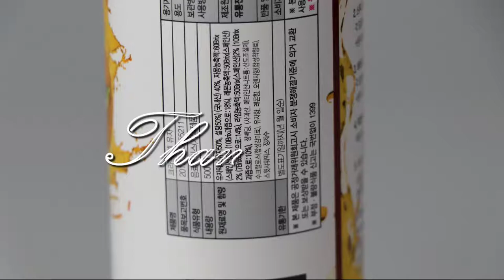물에 희석만 하면 고급음료로 변신~! 크라운 고농축 음료베이스~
따뜻한 무언가가 생각나는 추운 겨울이 왔습니다.
추운겨울 따뜻한 물과 크라운 베이스 음료를 희석하시면 향이 깊고
맛있는 차(TEA)가 만들어집니다.
히비스커스, 라임, 셀 유자 3가지 맛이 있어요.

크라운 고농축 음료베이스 셀 유자
유자믹스 40% (국내산)
과일의 맛과 향이 살아있는 액상쥬스
쉽고 간편하게~! 생생한 과일이 그대로~!

5~6배 희석용 음료원액으로 물이나 탄산수에 희석만 하면 고급스러운 음료와 차(TEA)로
변신하는 진한 음료 베이스입니다. 각자의 기호에 따라 첨가량을 조절해서 드실 수
있어요.

따뜻한 물과 희석하면 고급스러운 차 한잔!
크라운 고농축 음료 베이스만 있으면 가정이나 직장에서 쉽게 과일차를 만들 수 있어요.
저희집 식구들은 요즘 모두 목감기가 걸려서 따뜻하게 먹을 수 있는 셀 유자를 선택해 보았어요.

면역력 강화에 좋은 유자는 숙취해소, 피로회복, 혈관건강, 노폐물제거에 도움을 주며 다이어트를
하시는 분들에게도 좋아요.
성장기 아이들의 뼈건강에 좋으며 환절기 기침, 가래 완화에 도움을 줍니다.

홈메이드음료
먹어보기 전에는 '그냥 유자차 맛이겠지'라고 생각했는데 마셔보니 정말 맛있어요.
신선한 과육이 그대로 살아있는 크라운 과즙쥬스에 반했어요.
유자향도 좋고, 맛이 정말 고급스럽고 깔끔해요.
맛과 향이 살아있어요~!
만원이 안되는 가격으로 수십잔의 차를 만들어 먹을 수 있어서 너무 좋은거 같아요.

새콤달콤한 유자차 한잔에 감기가 금방 낫는 기분이들어요.
병원 다니고 계속 약을 복용해도 감기가 안 나았는데
따뜻한 유자차를 마시니 기침, 가래가 조금씩 완화되는 거 같아요.

맛이 고급스럽고 품격이 있어서 귀한 분들에게 대접하기 아주 좋아요.
건강음료이면서 맛까지 좋아서 집에 손님이 오셨을 때 한잔씩 대접하고 있어요.
크라운 음료베이스로 따뜻한 차 한잔 어떠세요? 마음까지 따뜻해져요~~

홈카페
크라운 베이스 음료는 다양하게 즐길 수 있습니다.
차가운 물에도 잘 녹아서 스무디/쉐이크/팥빙수/칵테일/
아이스음료 등 다양하게 활용할 수 있어요.
탄산수와 희석하면 톡쏘는 에이드로! 각 얼음과 같이 갈면 스무디로!
새콤달콤한 과일의 맛과 향이 살아있어 마실 때마다 진짜 과일을
느낄 수 있어요.